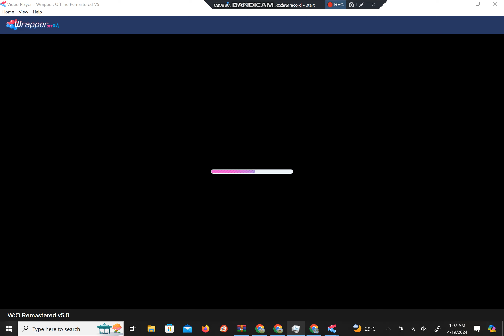VTV2003's Caillou in beach quicksand pit